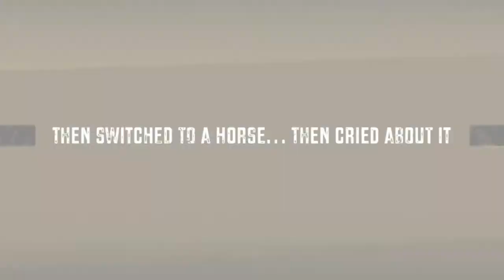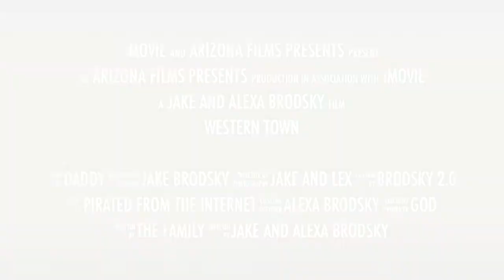Western Town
Wyatt heads over to Western Town with one goal in mind...  Clean up the mean streets!